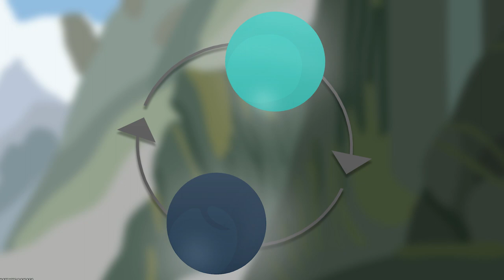LES VASTAYAS - LES ESPECES DE RUNETERRA DESSINEES (LEAGUEOFLEGENDS)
📷 CETTE VIDÉO
En prévision du futur MMO RIOT, je vous présente un nouveau style de vidéo dans lequel on parlera des diverses espèces que l'on peut rencontrer à Runeterra. Ces vidéos seront un format plus court que les autres car il n'y a pas beaucoup d'informations.

Je viens de voir qu'on dirait que j'ai les cheveux gras, donc en prévision de ce genre de commentaires : je venais de sortir de la douche.

⏱️ TIMECODE
0:00​​ - Introduction
0:07 - Les Vastayashai'rei
1:00 - Puis, les Vastayas
2:36 - Les tribus
3:36 - Les Marais
5:10 - Les Vesani
6:21 - Les Ottrani
7:10- Les Oovi-Kat
7:53 - Les Kiilash
8:48 - Les Shimons
9:27 - Les Lhotlas
10:32 - Vastayas et humains
11:02 - Conclusion

✏️ INFORMATIONS
- Histoire officielle de l'univers League of Legends.
- Les dessins sont tous de moi.
 Toutefois :
 Pour les logos, lieux et objets spécifiques je dessine les apparences officielles (présentes également sur le site de l'univers League of Legends / Ou dans la série Arcane)
 Pour les dessins des personnages, je m'aide des modèles 3D de ces derniers.

💬 PARTAGE
Si c'est le cas, n'hésitez pas à :
- PARTAGER.

🎧 MUSIQUES
- Haikyuu - OST Powerhouse schools
- Clannad - OST Roaring Tides 2
- Doundtrack Lake Bodom - Lidas Theme